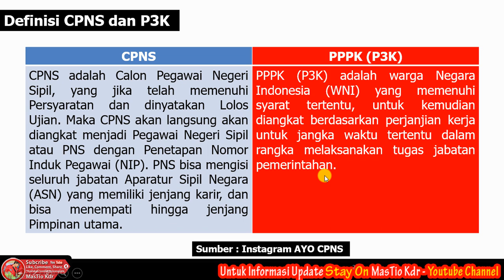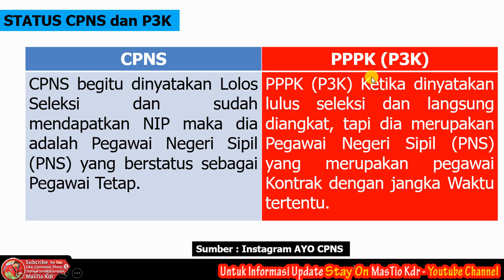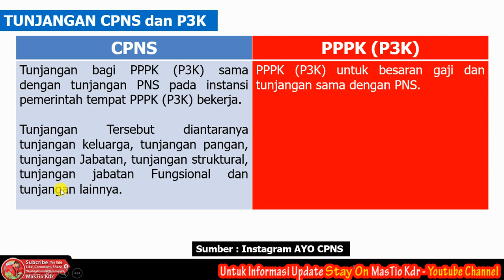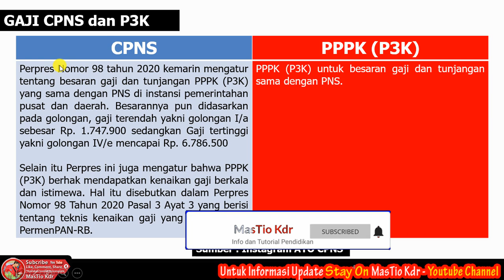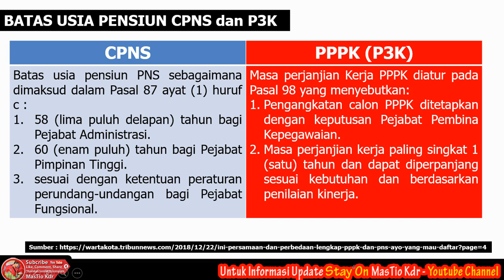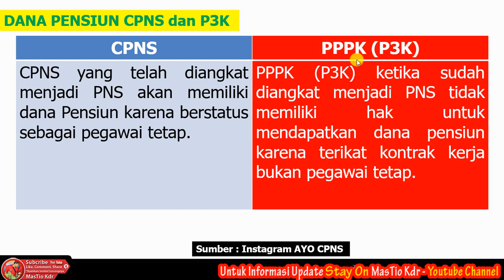PAHAMI! Perbedaan CPNS dan P3K Tahun 2021[NEWS 2021]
Beberapa Perbedaan Antara CPNS dan PPPK (P3K).